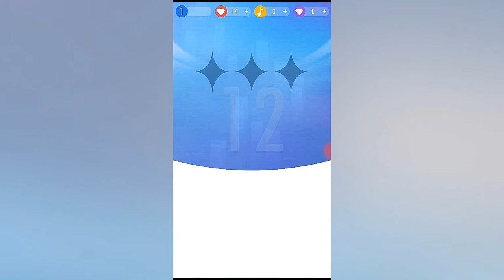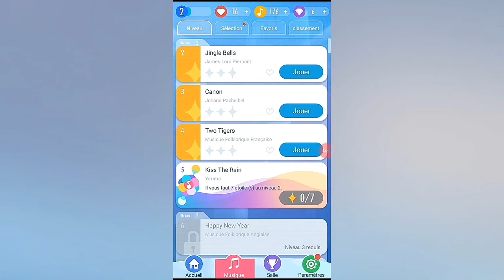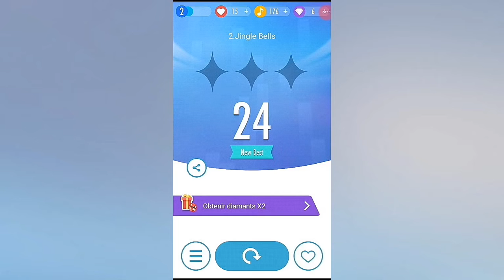piano tiles - testez votre vitesse!